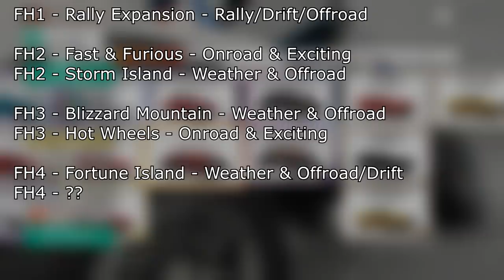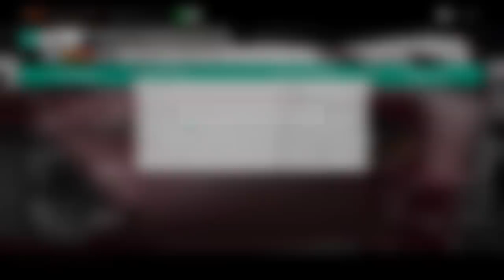Forza Horizon 4 - Future New DLC Predictions! - Cars, Features & Expansions